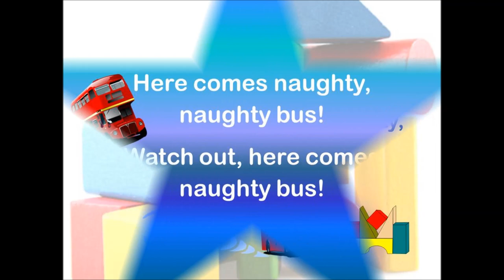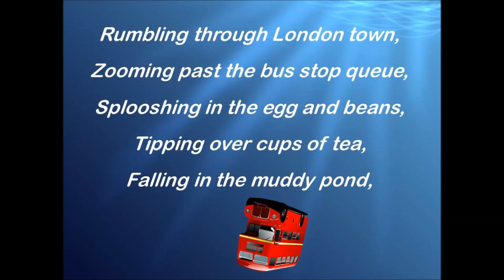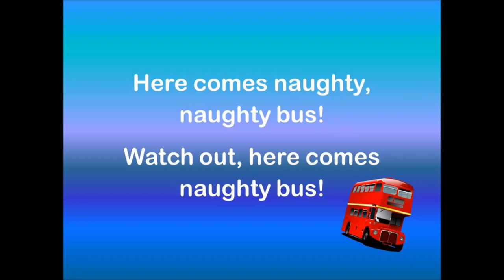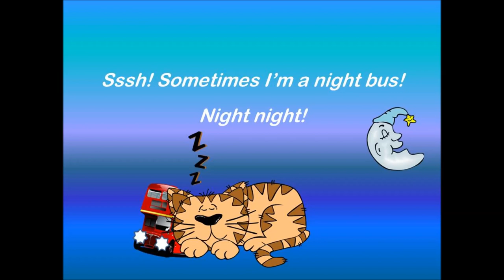The Naughty Bus Song!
'Naughty Bus' is a beautiful children's book by Jan Oke, showing a child's eye view of playing on the floor with a toy bus. This song tells the same story in a catchy, easy song with lots of repetition and a cumulative list of all the things the bus gets up to! I hope you enjoy it.